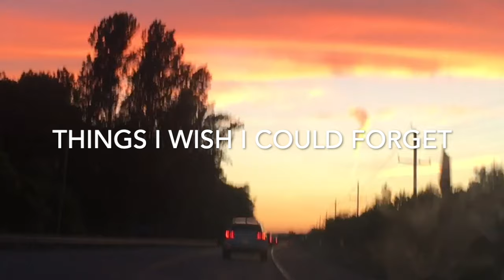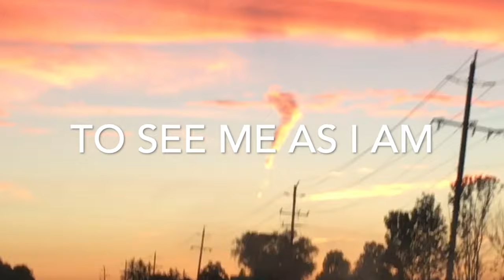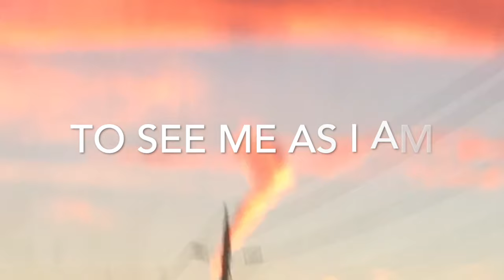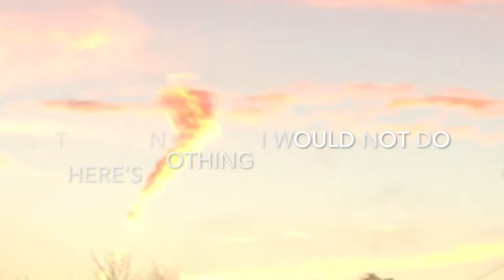Apology - Written By Gary Gillespie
Sometimes apologies never happen, and sometimes it's not clear who we need to apologize to.